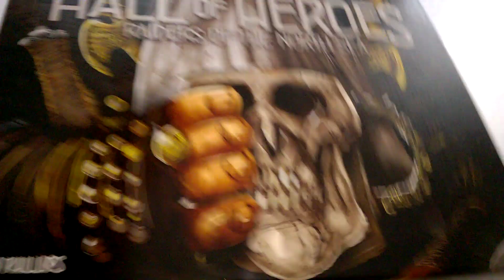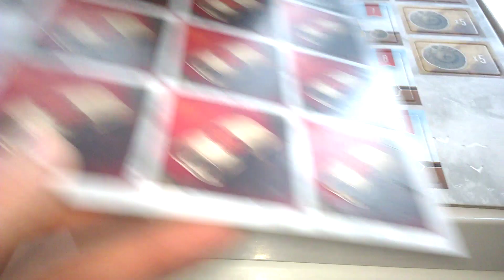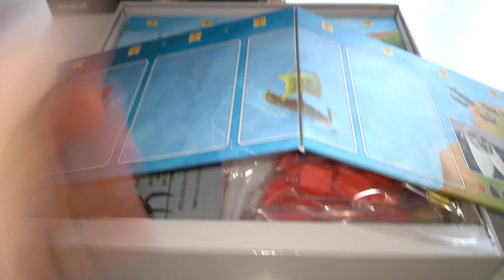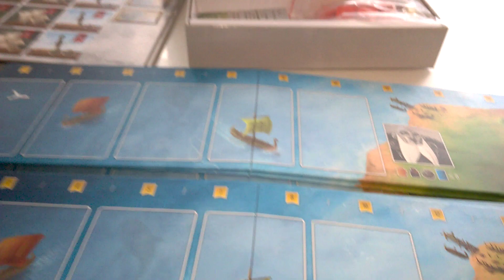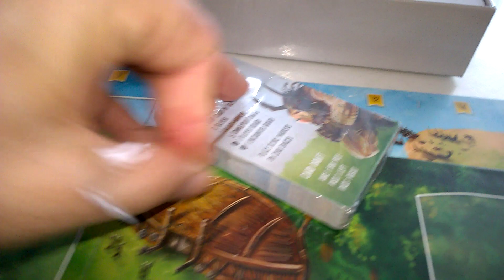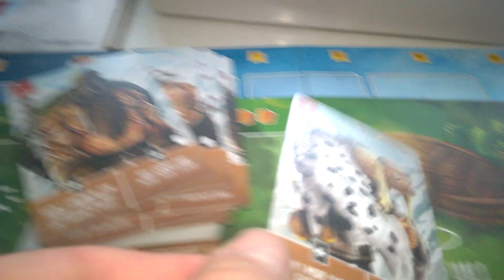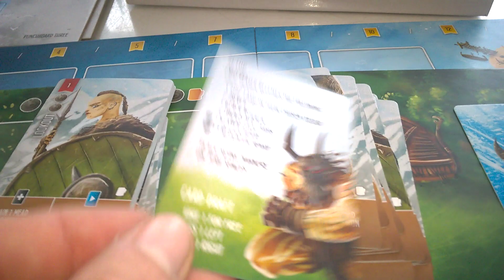Hall of Heroes Raiders of the North Sea - unboxing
Hall of Heroes Raiders of the North Sea - unboxing Recenzja na mlodygiercownik.pl gdzie każdego dnia opisuję inną grę, klocki lub zabawkę kreatywną - zapraszam